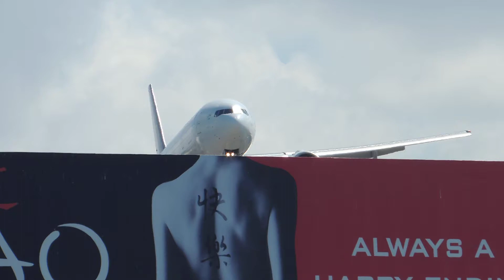Thai Airways Boeing 777-200ER [HS-TJT] landing in LAX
Flight info:
Airline: Thai Airways
Aircraft: Boeing 777-2D7ER
Reg: HS-TJT
Airport: Los Angeles International Airport
Runway: 24R
Flight #: TG692
Route: ICN-LAX
Date: 3/27/14
Time: 11:24AM
Comments: First time catching a Thai 777-200ER!